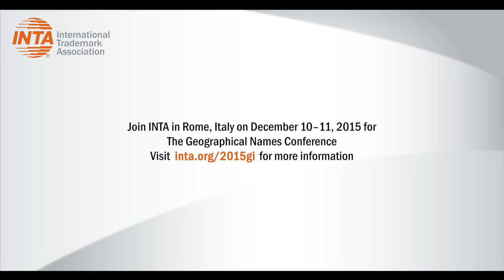Geographical Indications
Geographic indications (GIs) are central topic of debate in current international trade agreement talks and Europe is currently facing important policy choices on how to protect the names of products that have a link with a specific geographic place. Here, INTA members Keri Johnston (Johnston Law, Canada) and Lorenzo Litta (De Simone & Partners, Italy) provide further insight into the increasingly complex nature of GIs.